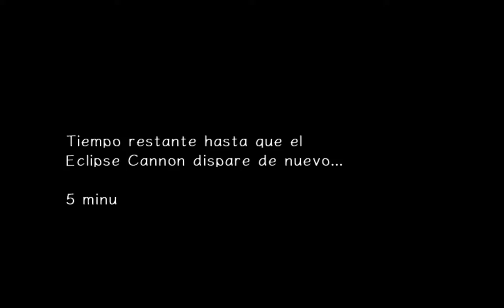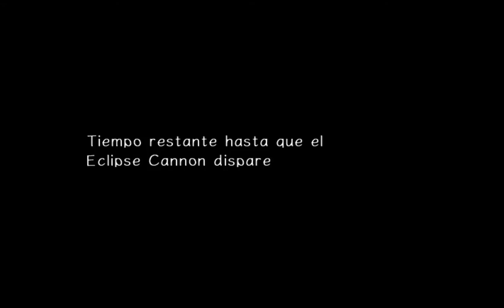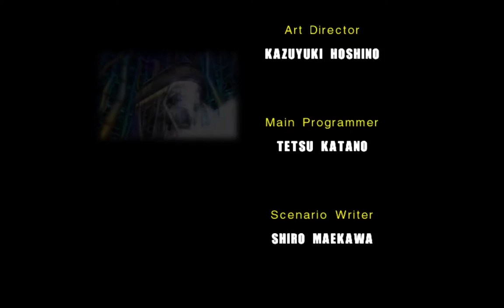Sonic MUERE, Adios... HASTA SIEMPRE｜Sonic Adventure 2｜ADV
VOLVEMOS POR MAS SONIC ! Rute 5 Games se reúne de nuevo a jugar Sonic Adventure 2.

Cristóbal, Diego y Pablo van A Darlo Vuelta a la velocidad del sonido de nuevo!...
Conoceremos interesantes nuevos personajes como Rouge La murciélago y ... Shadow... ese que como sonic pero negro y que tratan demasiado que sea cool.

Conoce mas de nosotros (R5G) y de nuestro proyectos en nuestra pagina